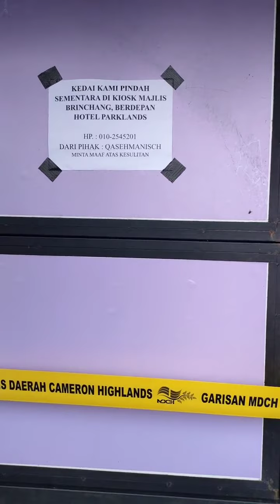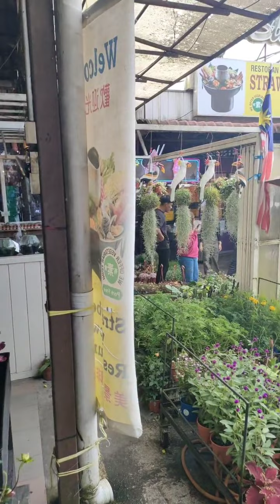Suasana terkini Cameron Highlands 10.10.2024